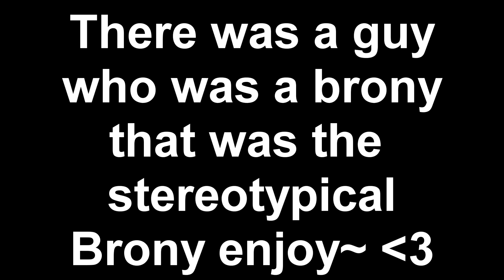[Cringe] Brony defends his country! LOL!